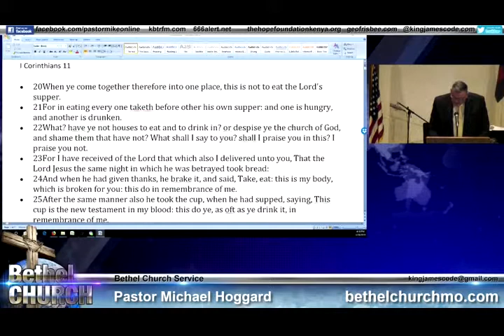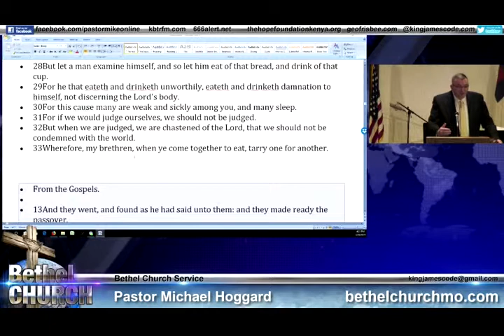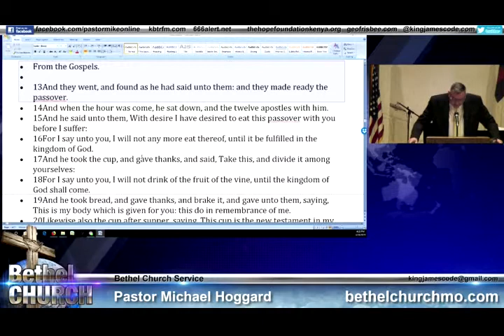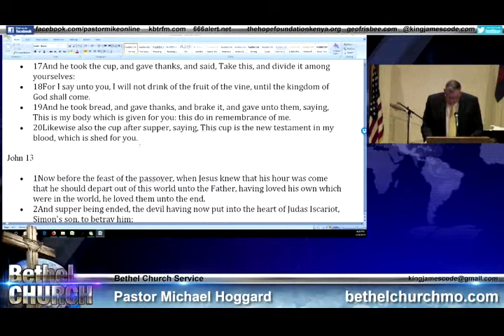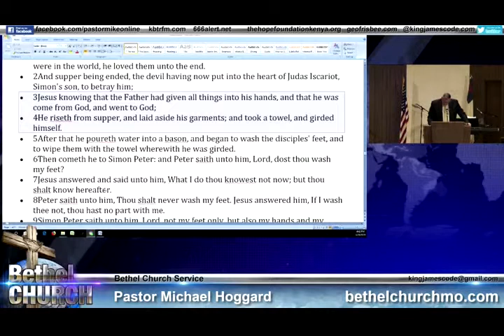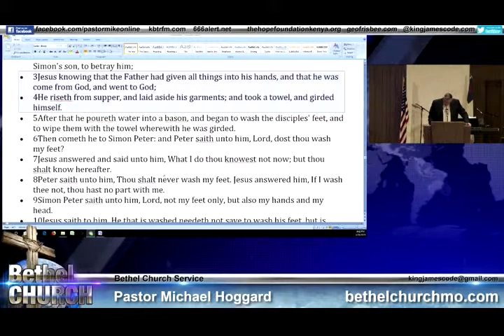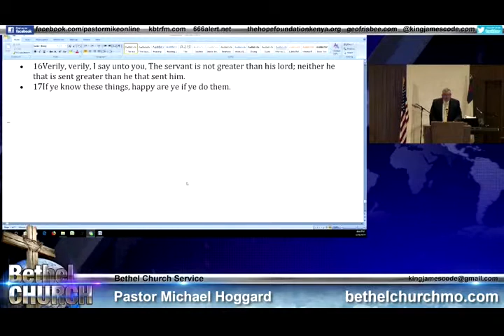Communion Service With Bethel - Mike Hoggard